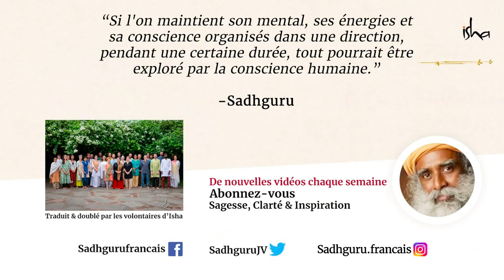Ne pas changer de cap, rester concentré | Sadhguru Français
Sadhguru explique le sens de "Nishchalatattve jeevanmukti" : qu'à celui dont l'attention ne vacille pas, la libération ne peut être refusée. Comme la plupart des gens ne savent pas rester concentrés dans une direction, la grande majorité de l'énergie humaine est gaspillée.